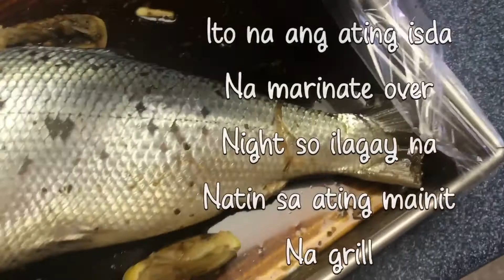How to grilled milkfish | Bangus (myrecipe) /pinay in North Carolina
howtogrilledmilkfish|bangus

Menu natin today bangus na inihaw or milkfish.Sana magustuhan niyo ang recipe na ito,stay safe guys wherever you are.

Salamat sa lahat na nagsubaybay sa aming YouTube channel ***tuanzon LifeTV & ***teresa tuanzon vlog and please don’t forget to like share and subscribe and click the notification bell for more vedios

Cook always with the heart ♥️